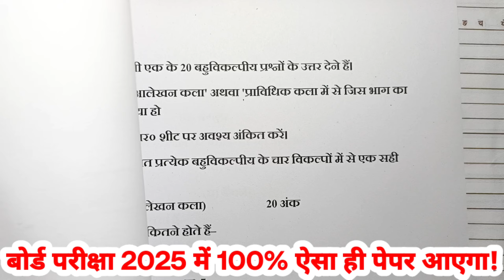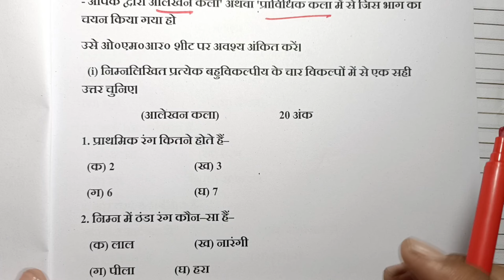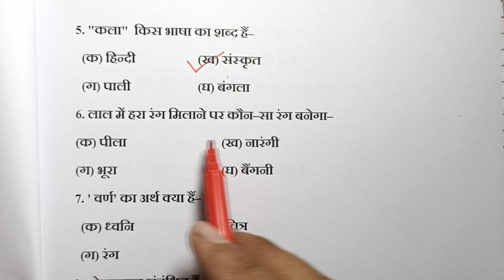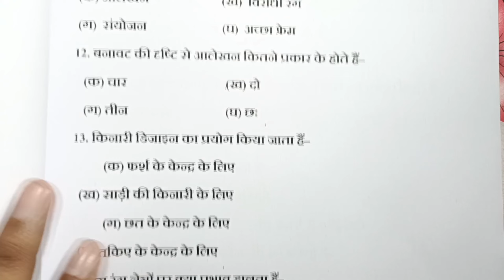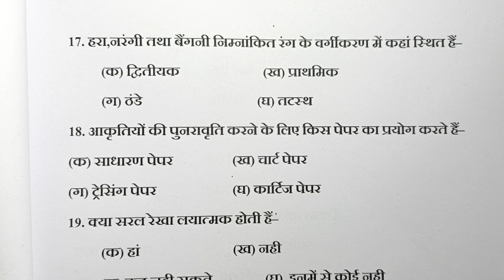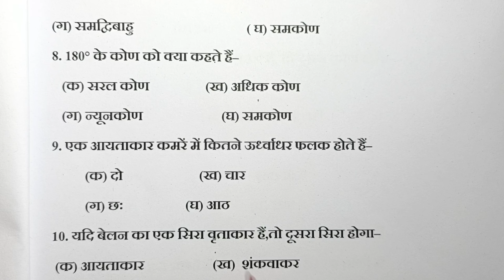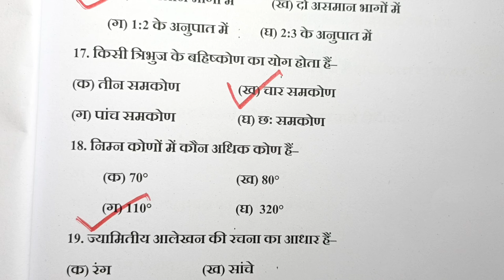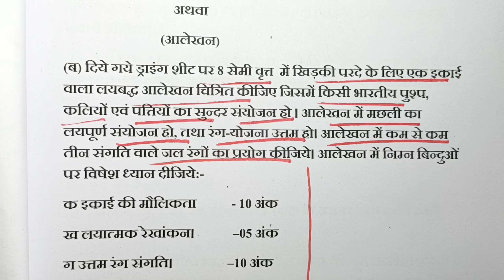मिल गया 10 मार्च 2025 कला का वायरल पेपर/class 10 art viral paper 2025/up board exam 2025/anurag sir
Hello students–

Is video men maine class 10 art ka viral paper 2025 ka solution karaya hum.Aisa hi  paper 10 march ko up board exam 2025 men ayega.

मिल गया 10 मार्च 2025 कला का वायरल पेपर

class 10 art viral paper 2025

anurag sir

drawing ka paper 2025 class 10

art ka paper 2024 class 10

kala model paper 2025 class 10 up board

art ka paper 10th class 2025

 2025 board ka paper

2024 art paper class 10

drawing paper class 10 up board

art model paper class 10 up board

 कला वायरल पेपर 2025

2025 ka art ka paper

2025 ka art ka paper up

2025 board exam

कक्षा 10 चित्रकला पेपर 2024

Class–10th